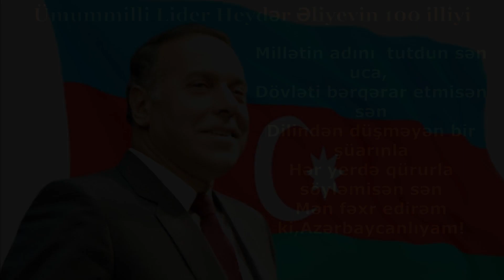Ümummilli Lider Heydər Əliyevin 100 illiyi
Millətin adını  tutdun sən uca,
Dövləti bərqərar etmisən sən
Dilindən düşməyən bir şüarınla
Hər yerdə qürurla söyləmisən sən
Mən fəxr edirəm ki,Azərbaycanlıyam

Janr : Tarix (History)

İdeya və Videonu hazırlayan :
Fərhad Quluzadə.

Köməklik göstərən:
C.Quliyeva.

XAHİŞ OLUNUR Kİ, VİDEOLARI BƏYƏNMƏYİ, ŞƏRH YAZMAĞI, ƏN BAŞLICASI DA KANALMIZA ABUNƏ OLMAĞI UNUTMASANIZ BİZİ ŞAD EDƏRSİNİZ .ƏZİZ İZLƏYİCİLƏRMİZ.

Hörmətlə:
Mashtagha Universal Studio 2023©